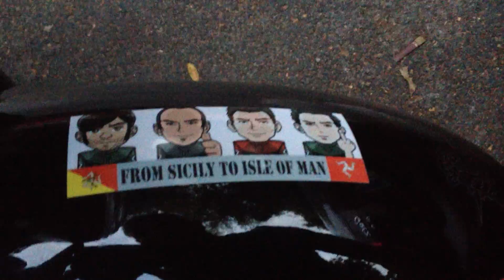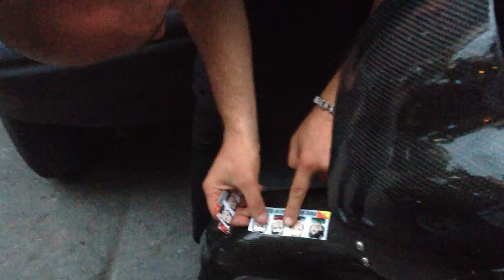Prima della partenza tutti al Basquiat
Fibrillazione prima della partenza